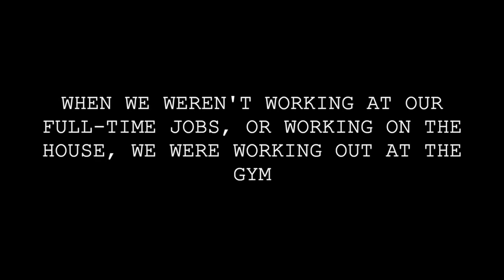Mortise and Tenon joints in vertical logs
Flatting logs, Mortise and Tenon joints